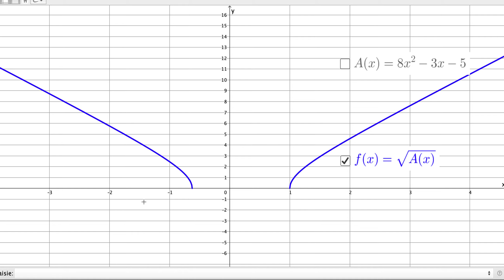Video32 M45 Ch Fonctions Exo7 Question1 graphique de f